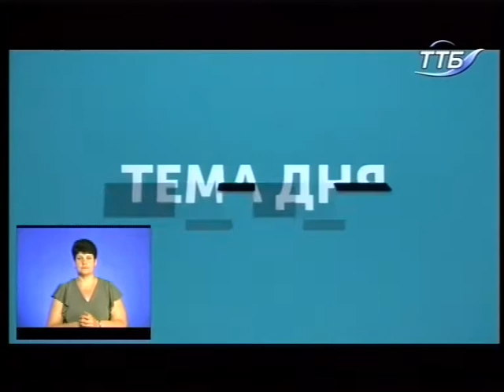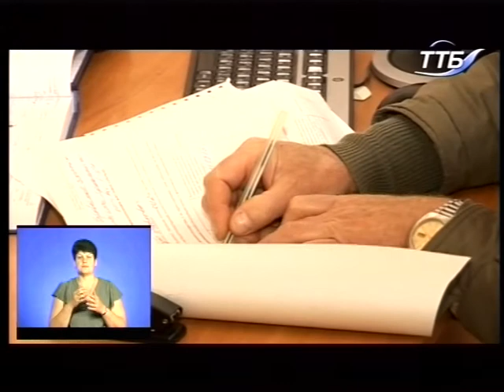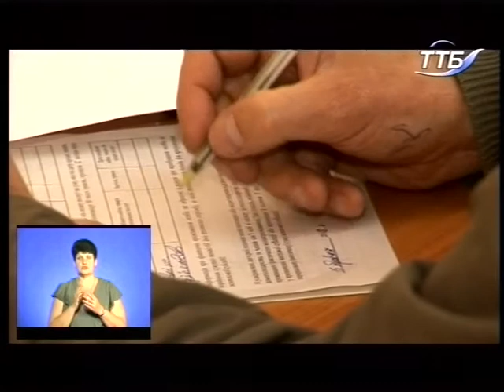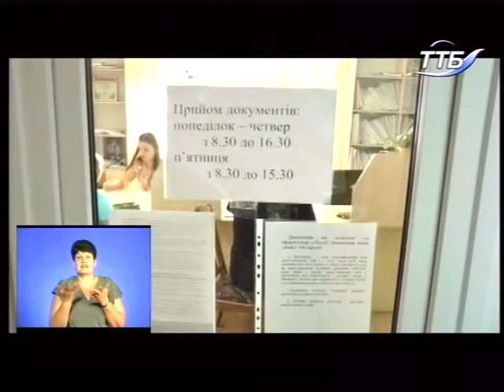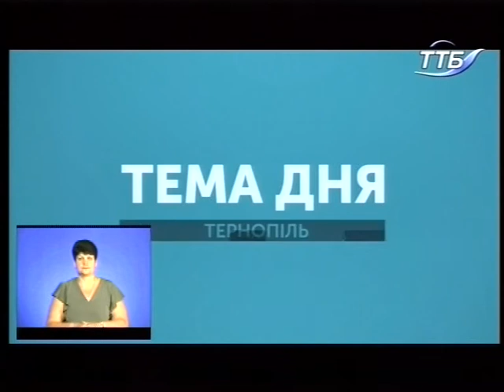Тема дня - Чи поменшає субсидіантів на Тернопільщині?